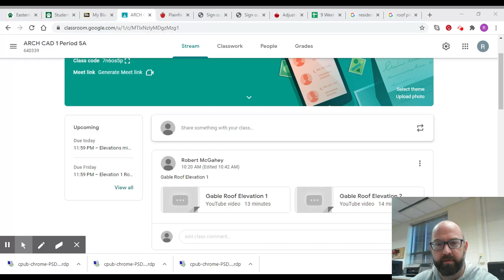Gable Roof Video 3 - Roof back to Foundation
Once you've completed a roof plan on elevation and plan view, you can easily take the information to complete a quick foundation plan.